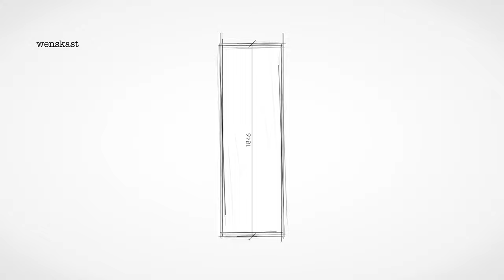burgbad sys30 wenskast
Creëer badkamermeubilair naar eigen wens. Combineer corpus en functies naar uw eigen ideeën en volgens de beschikbare ruimte.